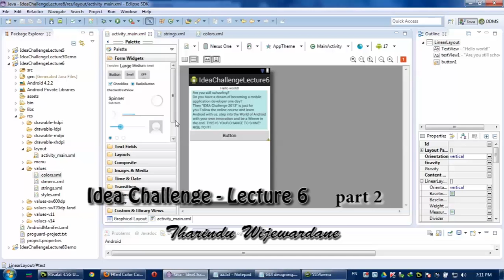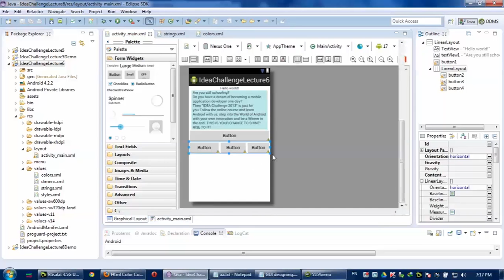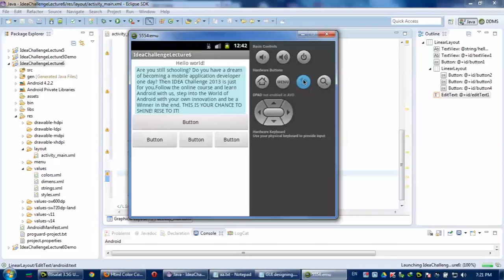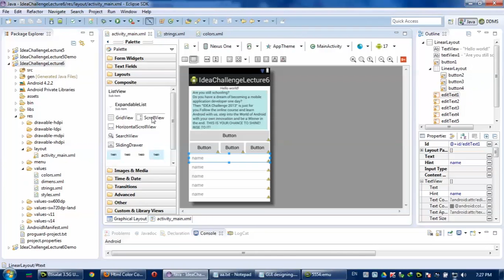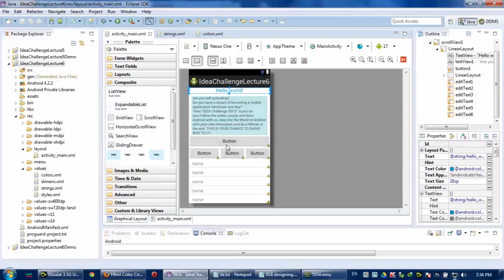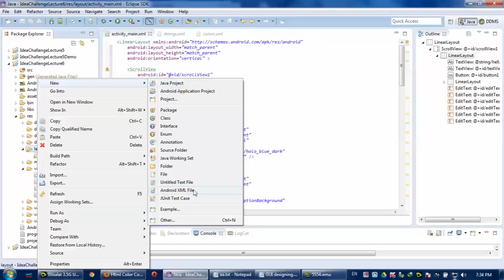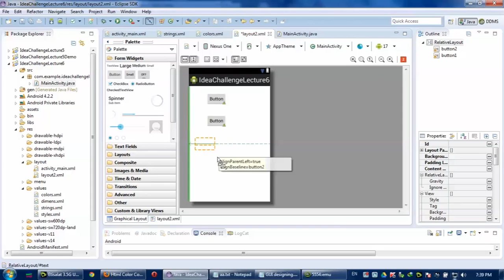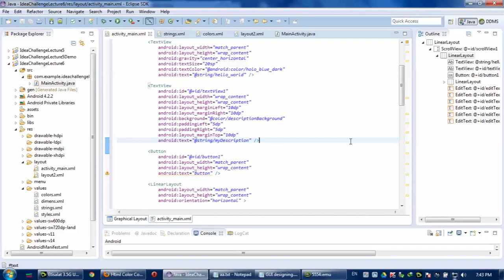Idea Challenge 2013 - Lecture 06 - Part 2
Lecture Contents
Linear Layout
Relative Layout
Scroll View
Alignments, margins and  more on GUI design